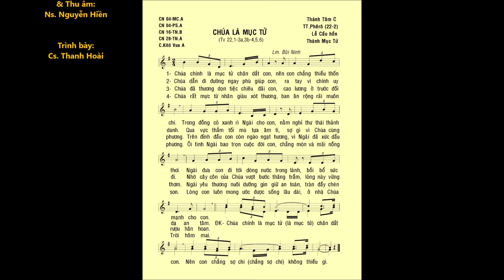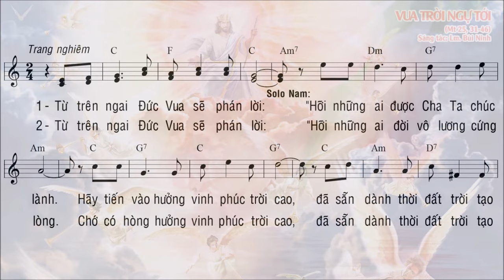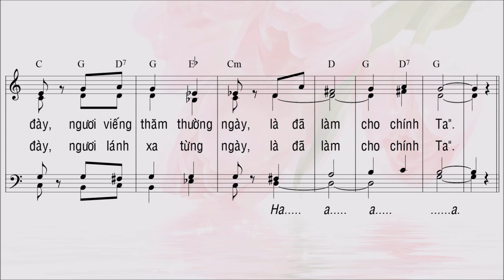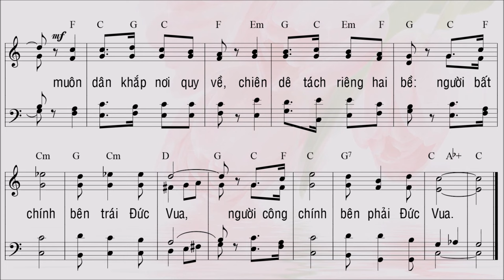Chúa Nhật 34 Thường Niên A – ĐÁP CA & CA HIỆP LỄ – Lm. Bùi Ninh